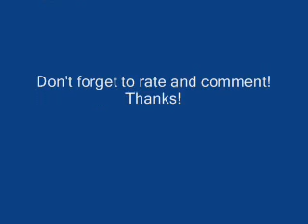Pokemon Pairing - Black and White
Hiya.
Sorry that I've not uploaded anything yet, it's still being workked on.
But...
Allow me to introduce one of my favorite couples:
Black&White.
So...yeah. Enjoy.
I DO NOT own the remix. Pokeremixstudio does.